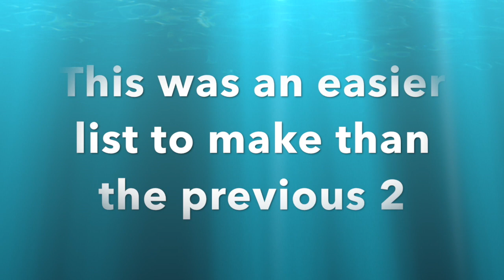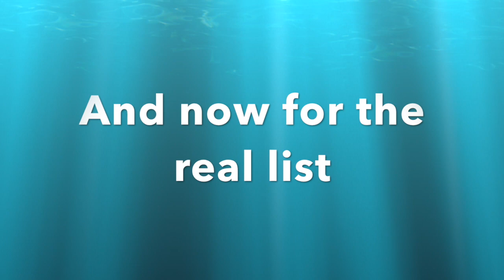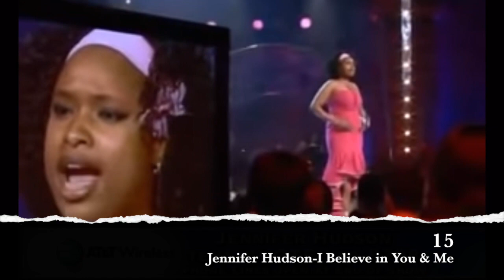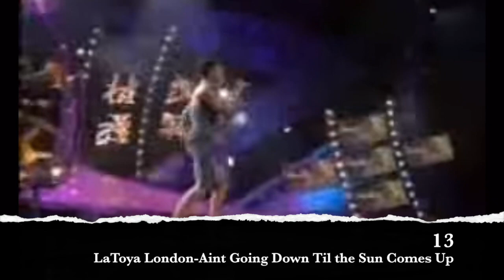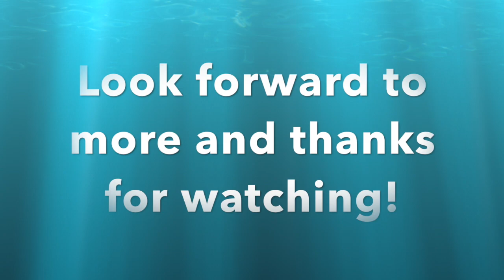Top 20 Best American Idol Performances Season 3